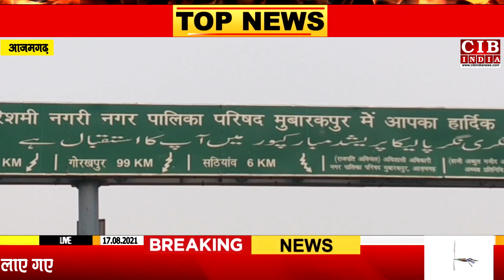आजमगढ़ में शिवपाल यादव की पार्टी ने भरी हुंकार, कहा बिना हमारे नहीं बनेगी किसी की सरकार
खबर आज़मगढ़ ज़िले के मुबारकपुर से है जहाँ पर प्रगतिशील समाजवादी पार्टी कार्यकर्ता सम्मेलन का आयोजन किया गया, जिसमें पार्टी के हज़ारों कार्यकर्ताओं ने भाग लिया , आपको बतादें कि प्रगतिशील समाजवादी पार्टी कार्यकर्ताओं ने उत्तर प्रदेश में अगली सरकार में अपनी मजबूत हिस्सेदारी के संकल्प लिया, जिसमें वक्ताओं ने कहा कि भाजपा को पराजित करने के लिए सभी विपक्षी पार्टियों का एकजुट होकर चुनाव लड़ना आवश्यक है यदि ऐसा नहीं हुआ तो फिर भाजपा को हराने का नारा खोखला साबित होगा।
वहीँ मीडीया से बातचीत में प्रसपा पार्टी के प्रदेश महासचिव एवं मुबारकपुर के पूर्व विधायक राम दर्शन यादव ने कहा कि भाजपा को हराने के लिए हमारी पार्टी के दरवाजे खुले हैं हम सत्ता परिवर्तन के लिए किसी भी सेकुलर पार्टी से समझौता करने के लिए हर वक्त तैयार हैं , विशेष रूप से समाजवादी पार्टी जो अगले चुनाव में 400 सीट लाने का दावा करती है उससे भी हम समझौता कर सकते हैं लेकिन हमें देखना यह है कि हमको अपने साथ रखने के लिए कौन पार्टी एक कदम बढ़ाती है तो हम उसके जवाब में चार कदम आगे बढ़कर हाथ थाम लेंगे। रामदर्शन यादव ने कहा कि कोई भी पार्टी अकेले सरकार बना पायेगी, रामदर्शन यादव ने अपने बयान में दावा किया कि प्रगतिशील समाजवादी पार्टी जिसके साथ रहेगी उसकी सरकार बनेगी।
इस अवसर पर जिला अध्यक्ष राम प्यारे यादव,उपाध्यक्ष मौलाना मोहम्मद अजमल अंसारी,सुलेमान राइनी, राशिद लतीफ, मुमताज अहमद नेता, अतुल यादव आदि लोग मौजूद थे।
azamgarh _big_news
azamgarh _top_news
azamgarh _ki_khabar
aaj_ki_azamgarh _ki_khabar